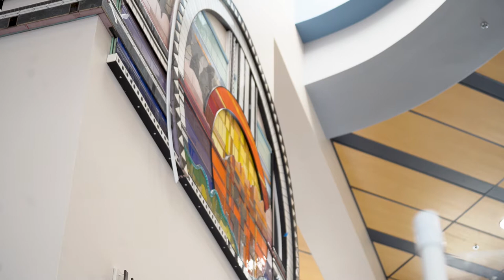Endless Passage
Endless Passage by Debbie Dickinson. The art sculpture is located in the lobby of City Hall and is part of the Las Cruces Public Art collection. This video shares insightful interviews with the artist, others involved and time-lapse of its creation. Stop by to see this amazing artwork in person.